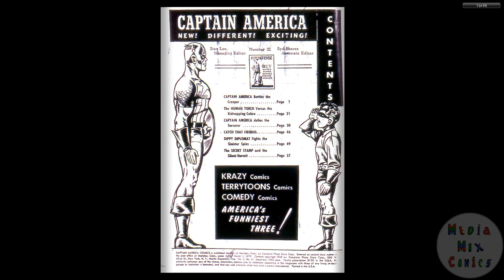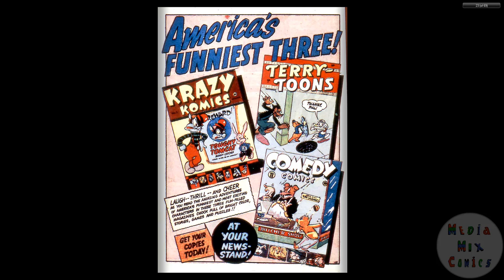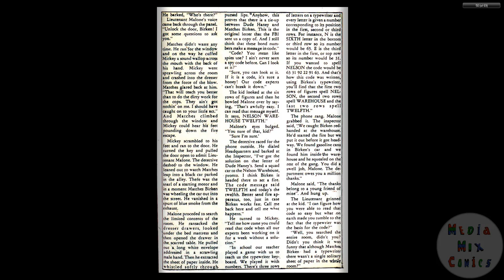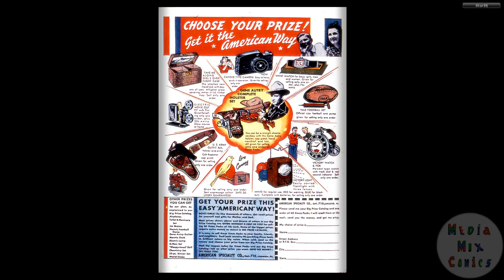194212 Captain America Comics v2 021